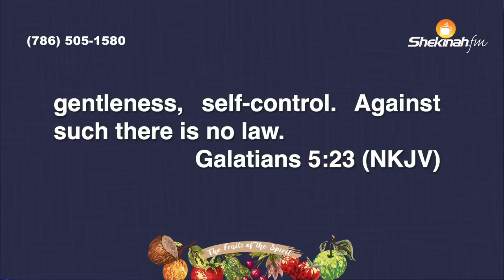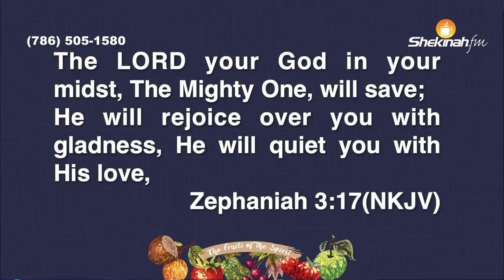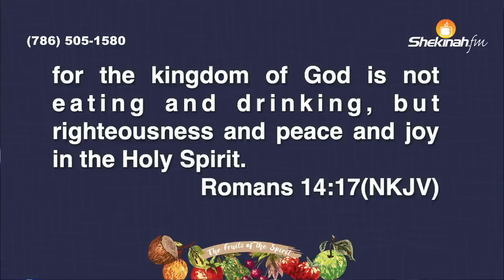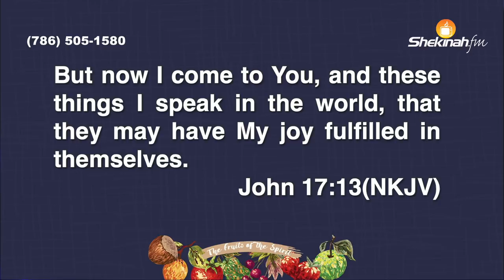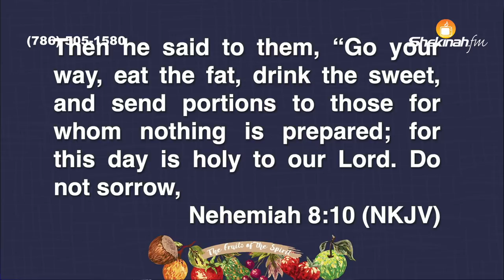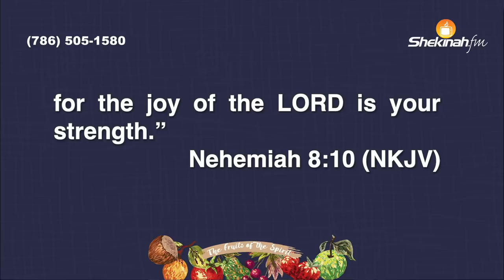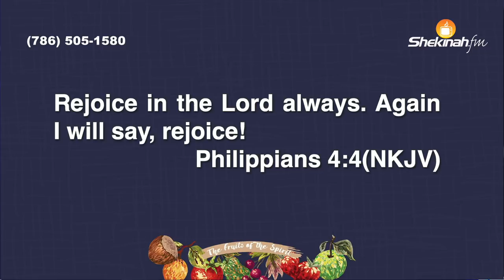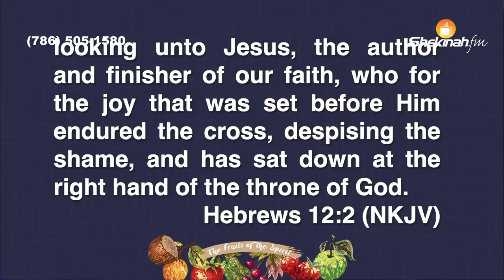Br. Melchisedek Dagis | Why Be Joyful? | Message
6. OFFRANDE D'ACCÉLÉRATION

 7. BOOKSTORE:

 8. 40 Days Survey